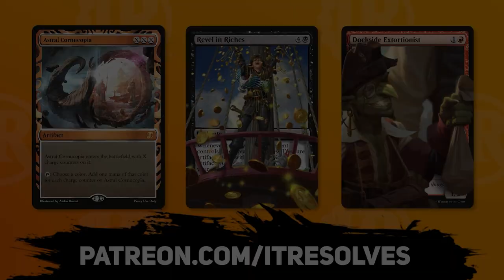MTG Arena | Kamigawa: Neon Dynasty Standard | Orzhov Midrange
Today we jump into MTG Arena and Kamigawa: Neon Dynasty Standard with an Orzhov Midrange deck. This deck throws some of the best controlling elements in with some of the best midrange threats in black and white. Let's see how it plays out!

Deck
4 Brightclimb Pathway (ZNR) 259
1 Skullport Merchant (AFR) 120
2 Kaya the Inexorable (KHM) 218
4 Wedding Announcement (VOW) 45
2 Village Rites (STA) 35
2 Blood on the Snow (KHM) 79
3 Infernal Grasp (MID) 107
3 Deadly Dispute (AFR) 94
2 Crawling Barrens (ZNR) 262
4 Sorin the Mirthless (VOW) 131
2 Hive of the Eye Tyrant (AFR) 258
6 Snow-Covered Swamp (KHM) 281
3 The Meathook Massacre (MID) 112
4 Shineshadow Snarl (STX) 272
2 Hero's Downfall (VOW) 120
4 Snowfield Sinkhole (KHM) 269
4 Shambling Ghast (AFR) 119
1 Shattered Sanctum (VOW) 264
2 Edgar, Charmed Groom (VOW) 236
4 Eyetwitch (STX) 70
1 Roadside Reliquary (NEO) 272

Sideboard
1 Mascot Exhibition (STX) 5
1 Confront the Past (STX) 67
1 Environmental Sciences (STX) 1
1 Necrotic Fumes (STX) 78
2 Path of Peril (VOW) 124
1 Ray of Enfeeblement (AFR) 116
1 Ray of Enfeeblement (AFR) 116
2 Henrika Domnathi (VOW) 119
1 Faithbound Judge (VOW) 12
3 Duress (MID) 98
1 Nashi, Moon Sage's Scion (NEO) 114

0:00 Introduction
0:25 Deck Tech
2:50 Game 1
6:07 Game 2
11:53 Game 3
18:23 Wrap-Up